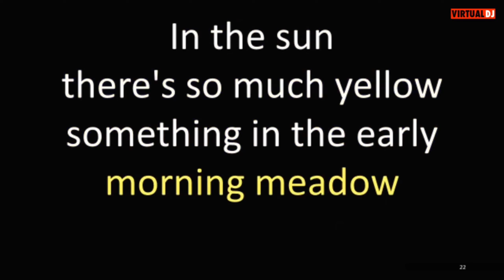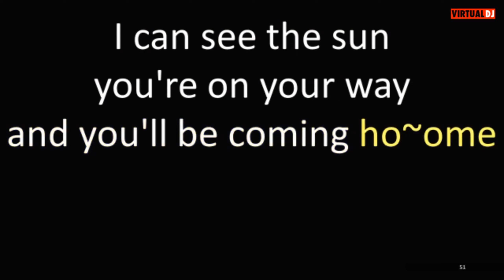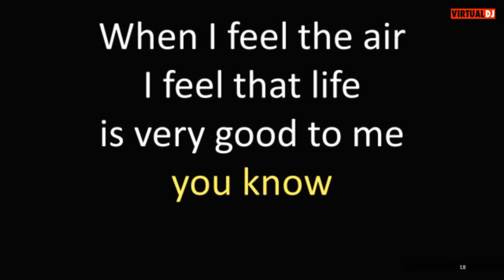Early in the morning